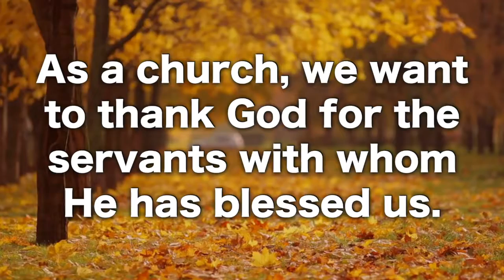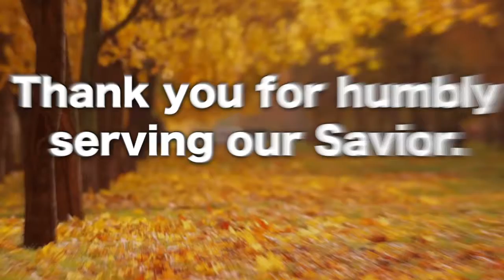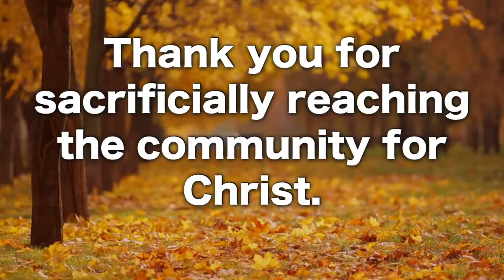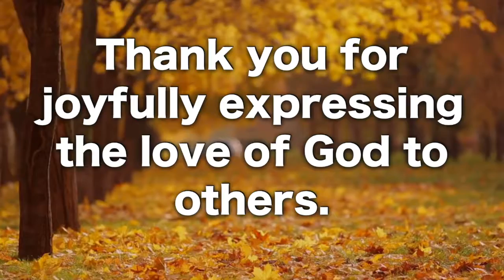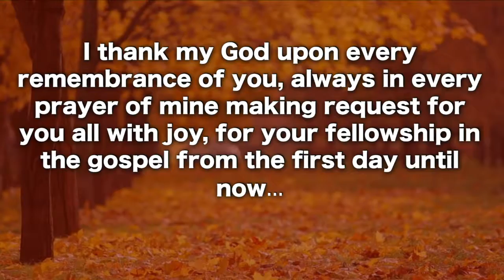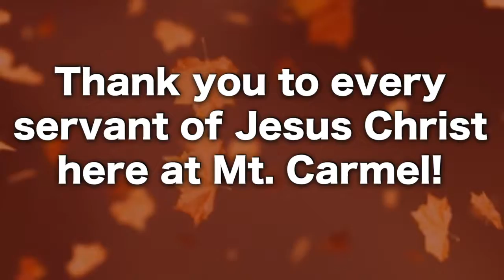Thanksgiving 2017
As a church, we want to thank the incredible servants of our church during this Thanksgiving season.  Your selflessness allows the body of Christ to grow, serve, and worship Jesus in greater ways.  Thank you for serving the King!